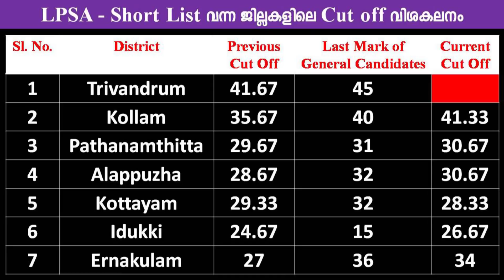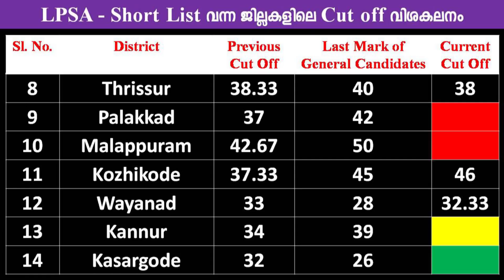LPSA Short List Balance 5 Districts I LPSA Malappuram I LPSA Trivandrum I LPSA Palakkad I LPUP News